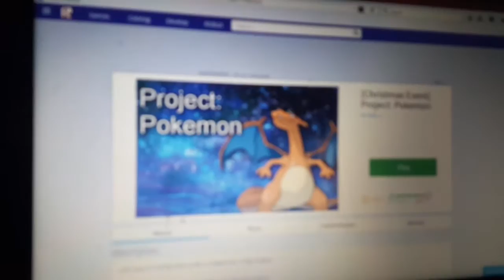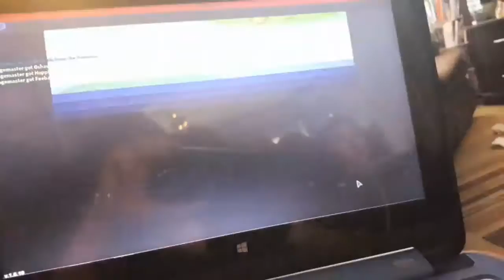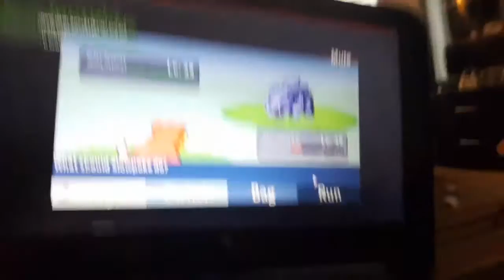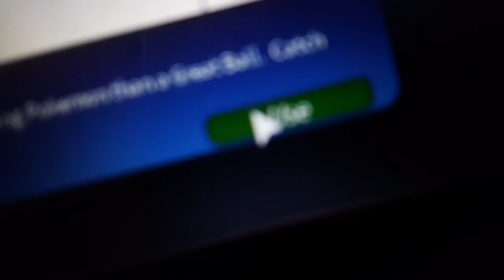I suck at project Pokemon...